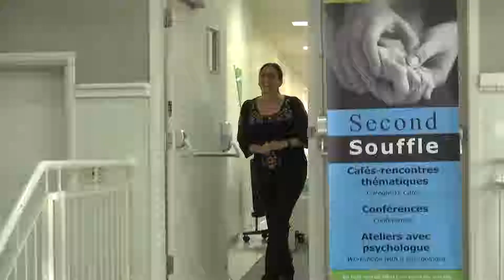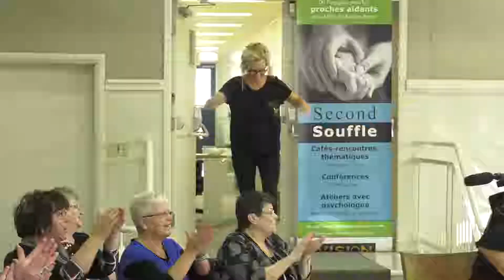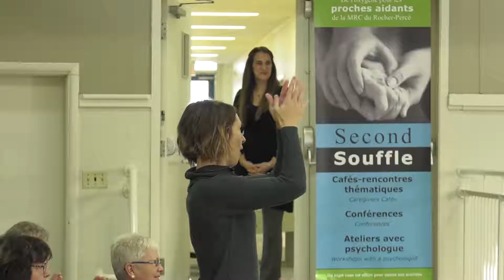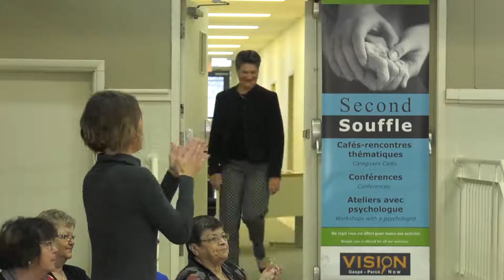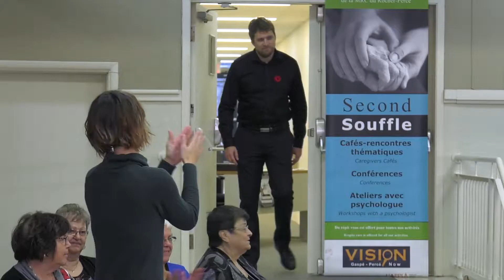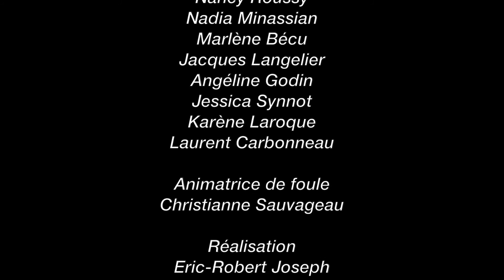Les proches aidants d'aînés, tout le monde en parle pas assez